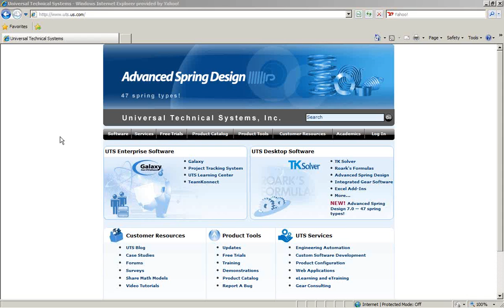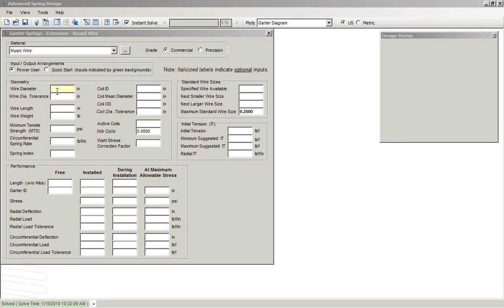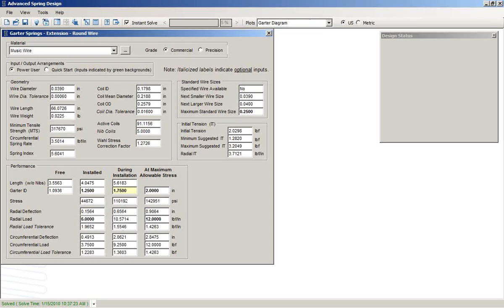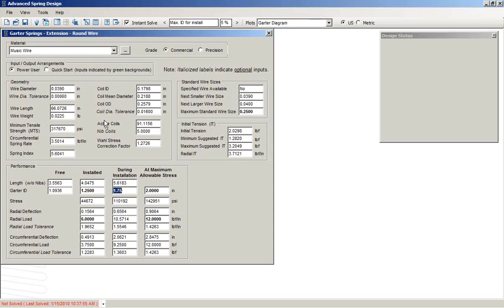Advanced Spring Design 7 - Garter Springs